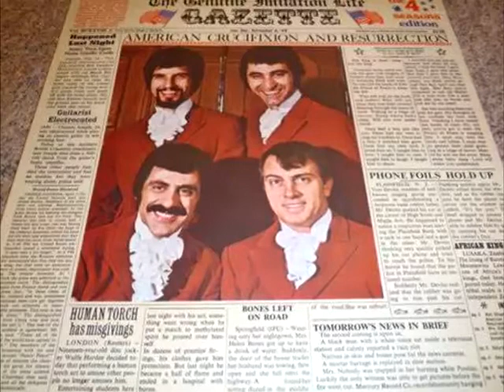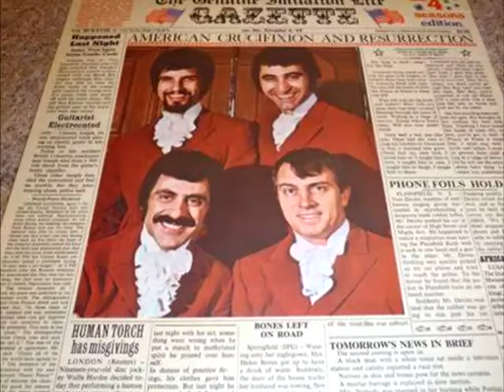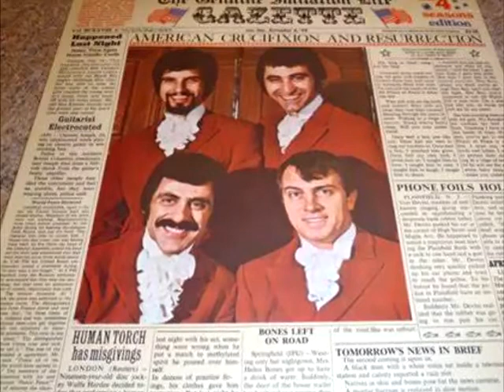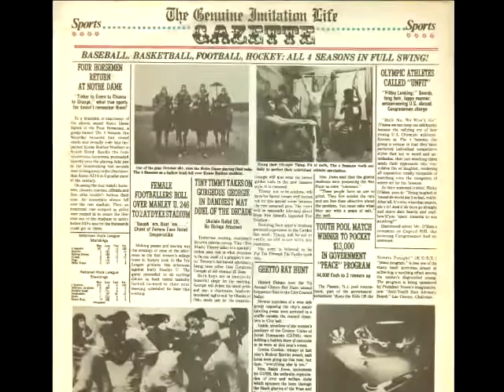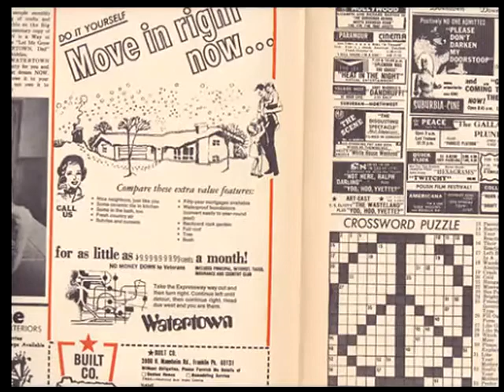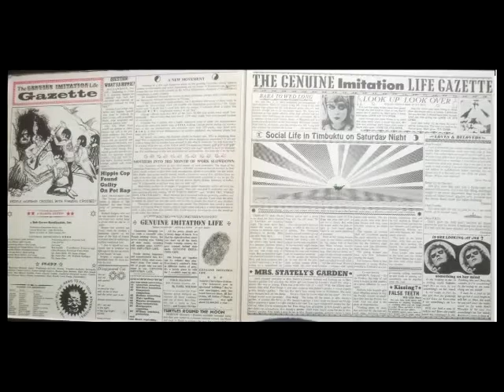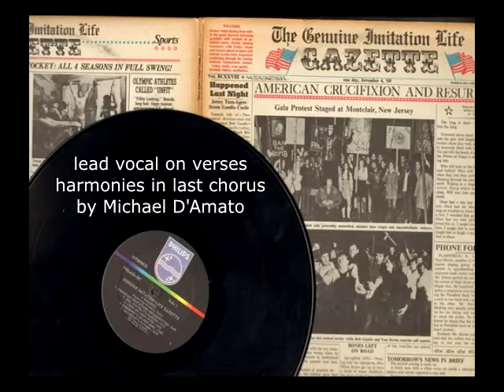Mrs Stately's Garden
Cover of a 4 Seasons song from their Genuine Imitation Life Gazette album. Lead vocal cover on the verses only, except the last chorus where I added the background parts under Frankie Valli. The quirks of vocal erasing!